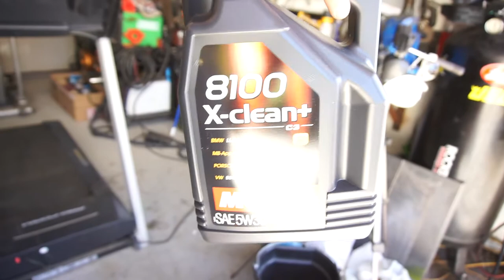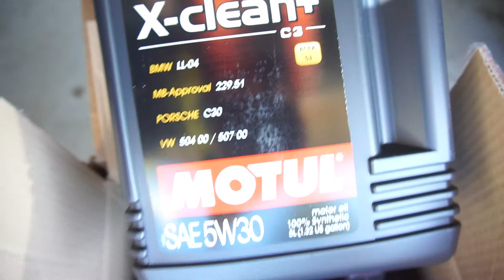What Should I Do On My Off Days? You Guys Decide....